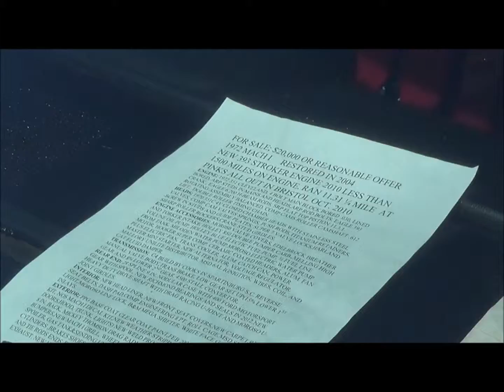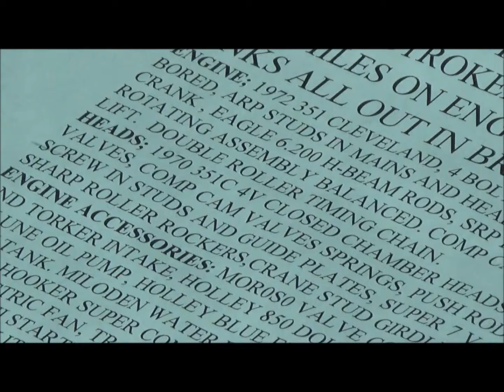1972 Ford Mustang Mach1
This 1972 Ford Mach 1 Mustang was restored back in 2004.
The car was perfectly restored and drew a crowd quickly. The Mach 1 was sitting in the Wendys parking lot.The paint job on this Mustang was perfect.
Short video but i was able to capture the complete car. Wish i could have showed you more of the inside, but as you all know you can't just walk up to someones car and open the door. Anyway hope you all enjoy the video of this 1972 Mach 1 Mustang.